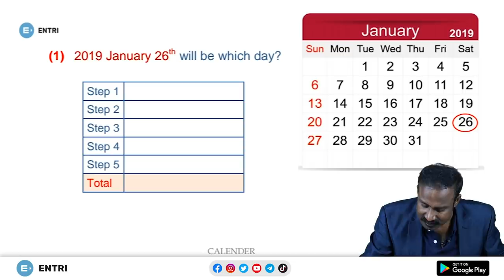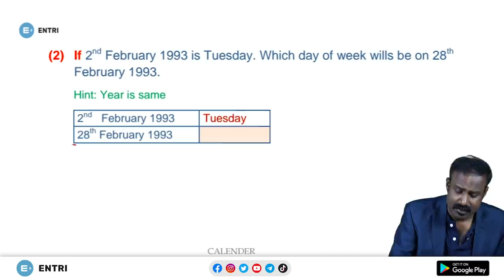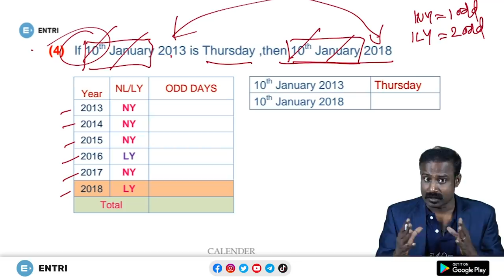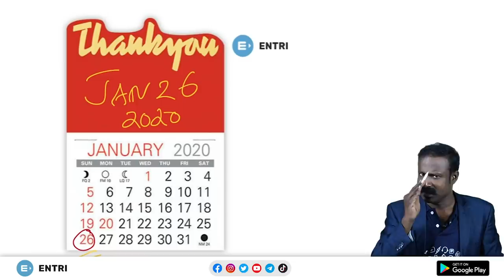ഈ ഒരു കോഡ് പഠിച്ചു നോക്കൂ കലണ്ടർ ചോദ്യങ്ങൾ ഇനി തെറ്റില്ല | Calendar Problems Shortcut 2 | Kerala PSC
In this video, we're discussing exclusive tips on how to solve the regularly repeated questions on Calendar problems in the topic of maths reasoning for Kerala PSC Exams.

We are explaining the basic concepts and shortcut tricks for solving calendar problems within seconds using a shortcut table. The tricks explained in the video will help you with how to Solve Calendar Problem in Maths solve calendar questions in a much easier way.

About Entri

Why Entri

Police Constable
Excise Inspector
KSRTC Conductor